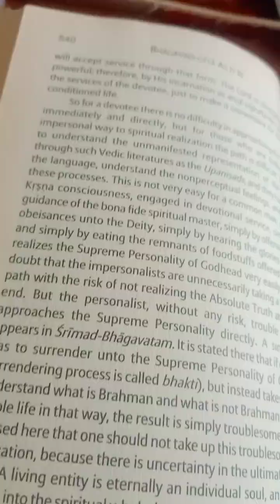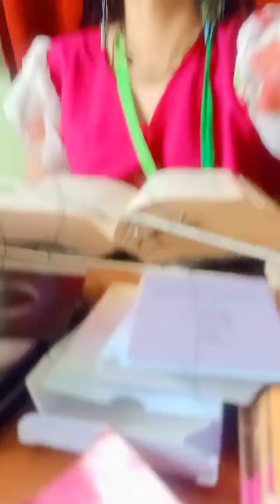Bhagvad Geeta Chapter 12 The Devotional Service Sloke 5 (Part 2)